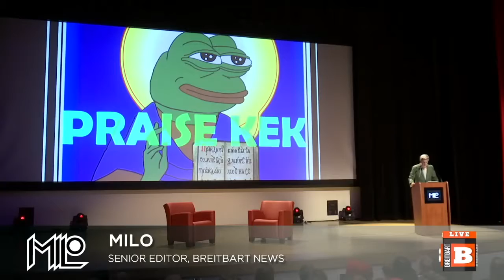Milo: The Alt-Right Is Going Nowhere and This Is Why!